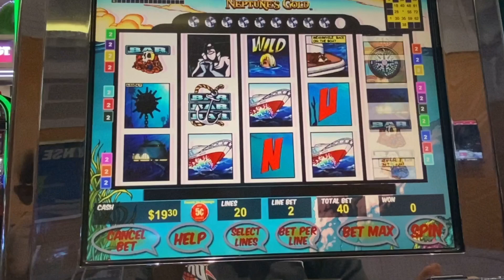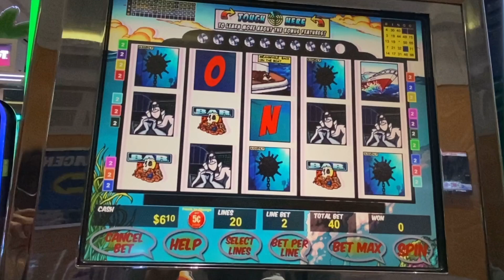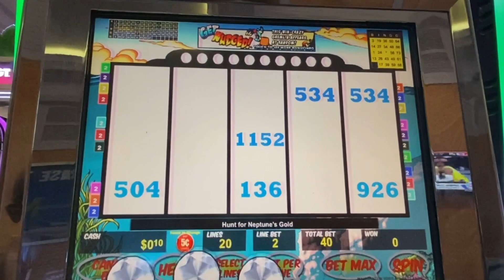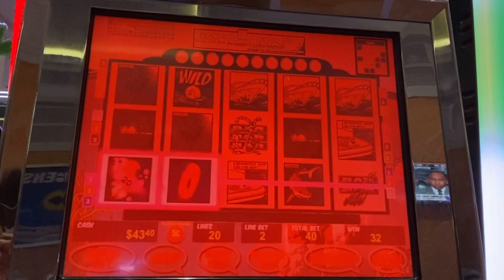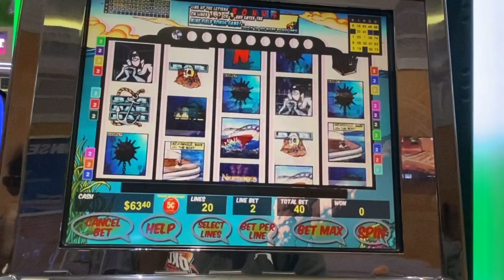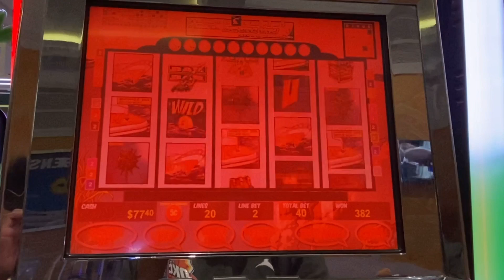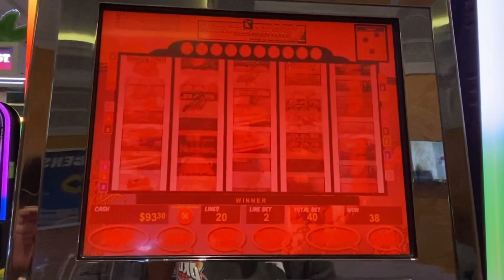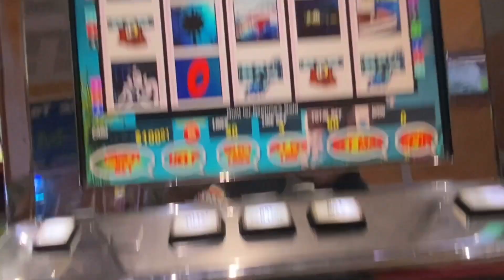$20 In Neptune’s Gold For A Fun Profitable Session Riverspirit Casino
Be sure to also like me on Facebook and Instagram at T-Town Gambler